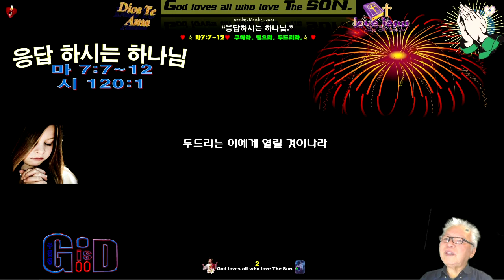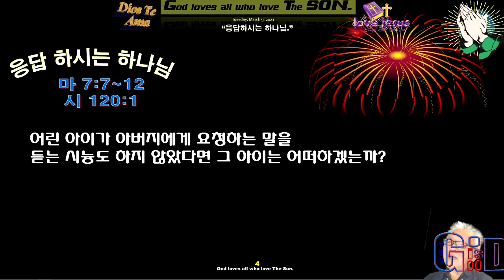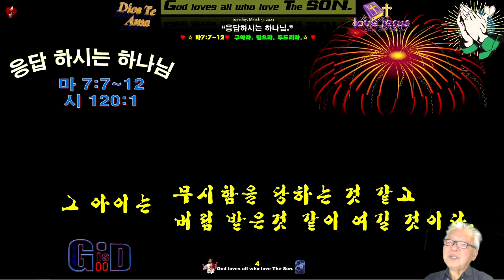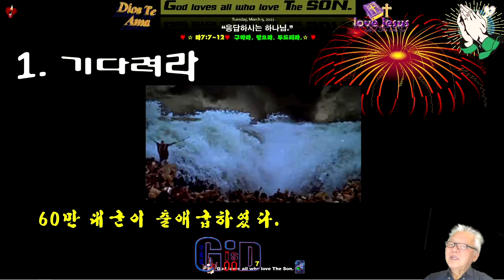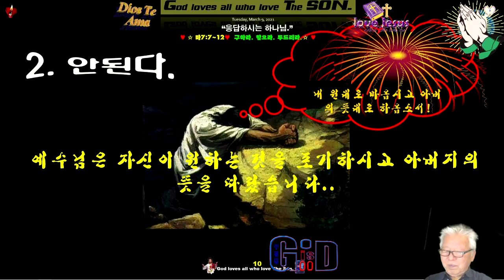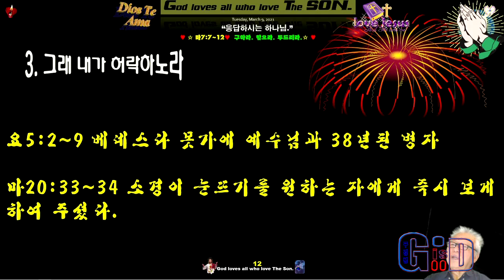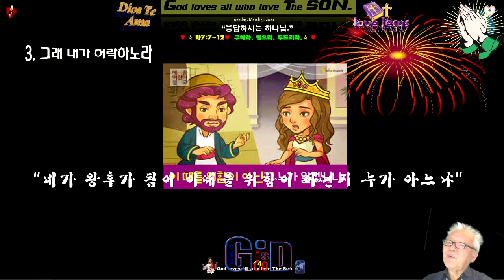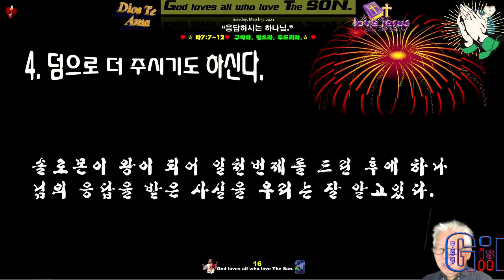하나님은 응답하신다 ♥안된다 ♥기다려라 ♥덤으로 더주신다 ♥구하라 찾으라 두드리라 ♥Varón De Dios♥구경평 ♥Rev Dr Th D